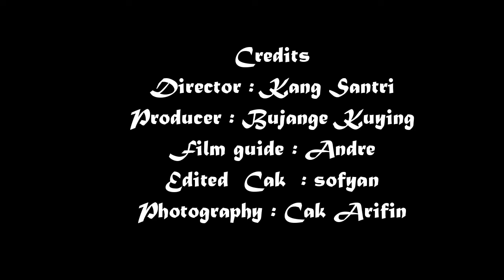sholawat jawa kisah wali songo